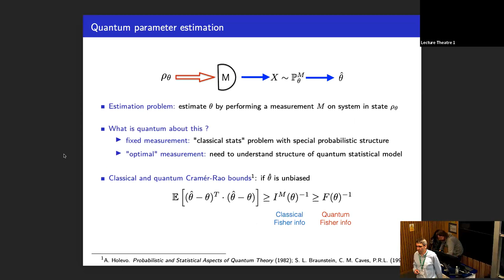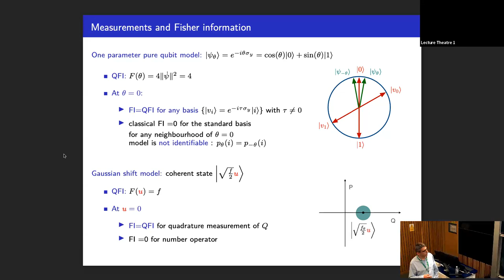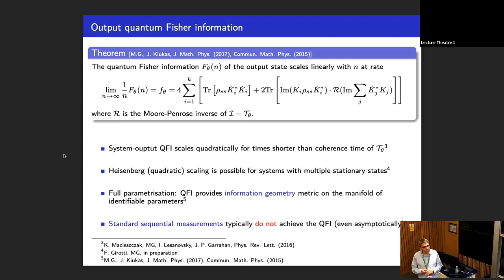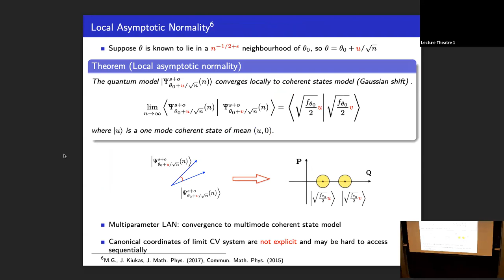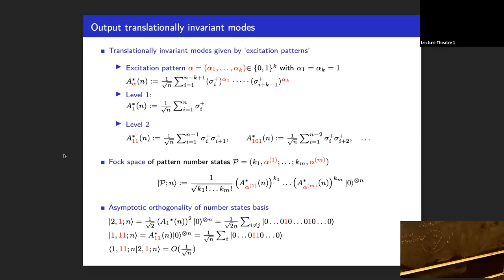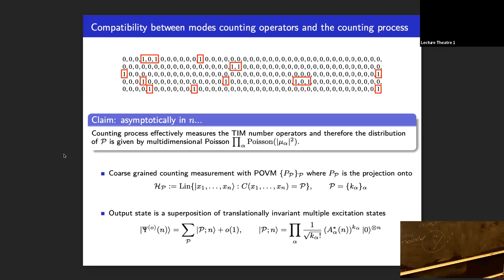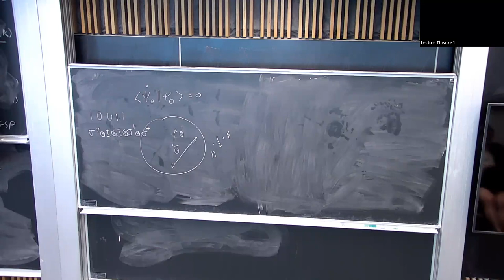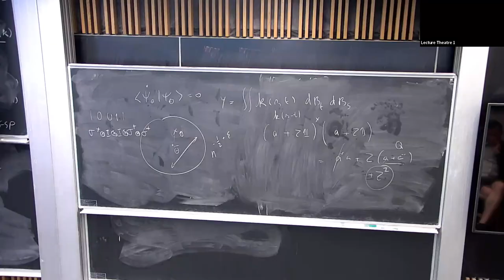Optimal estimation of quantum Markov chains, Madalin Guta - 23/05/23